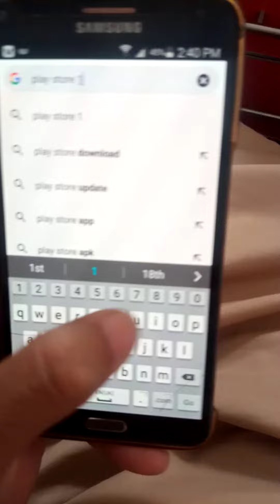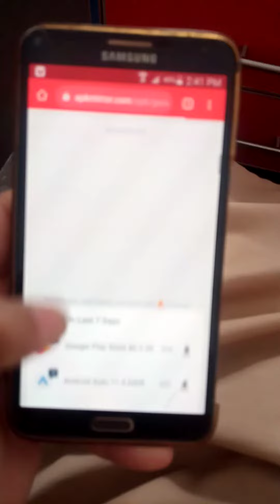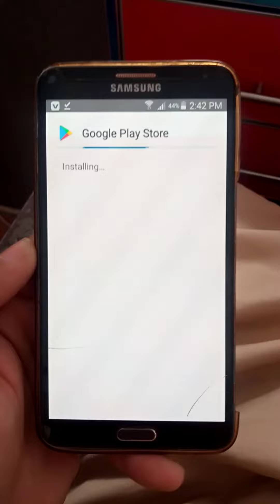Google Play store Server error solution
in this video I will tell you how to fix if your google play store not working. google play store server error solution.